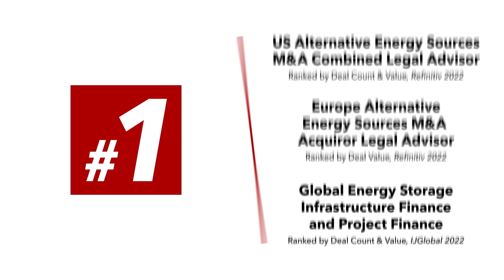Latham Tops More Than 120 Energy & Infrastructure League Tables for 2022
Latham & Watkins’ global Energy & Infrastructure Industry Group handled more than US$175 billion in transactions worldwide, representing sponsors, lenders, sellers, acquirers, and other parties in more than 160 transactions, placing the firm at the forefront of global, regional, and industry league table rankings for the year. Latham earned a #1 ranking in over 120 global and regional industry categories.